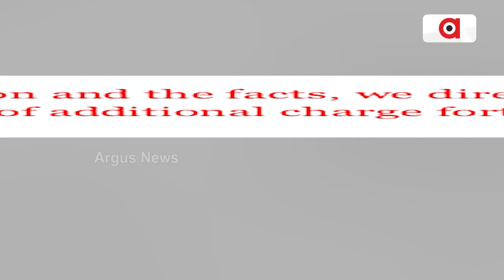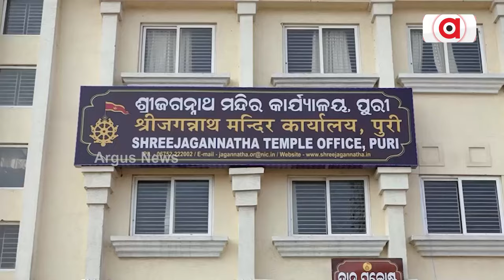ଶ୍ରୀମନ୍ଦିର ସଂସ୍କାର ମାମଲାରେ ସରକାରଙ୍କୁ ସୁପ୍ରିମ୍ ଝଟ୍‌କା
ଡିସେମ୍ବର31 ନୁହେଁ 4 ସପ୍ତାହରେ ଷ୍ଟାଟସ ରିପୋର୍ଟ ଦାଖଲ ପାଇଁ ନିର୍ଦ୍ଦେଶ। ସରକାରଙ୍କ ଟାଳଟୁଳ ନିତିକୁ ନେଇ ବର୍ଷିଲେ ସେବାୟତ ଓ ବୁଦ୍ଦିଜୀବୀ।